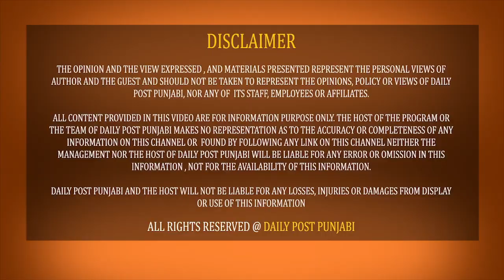ਮੁੜ ਲਾਇਆ ਜਾਵੇ Curfew ? ਆ ਗਿਆ ਕੇਂਦਰ ਦਾ ਫਰਮਾਨ ! 3 ਗੁਣਾਂ ਜ਼ਿਆਦਾ ਖਤਰਨਾਕ Omicron